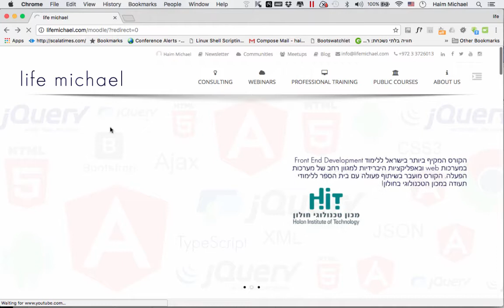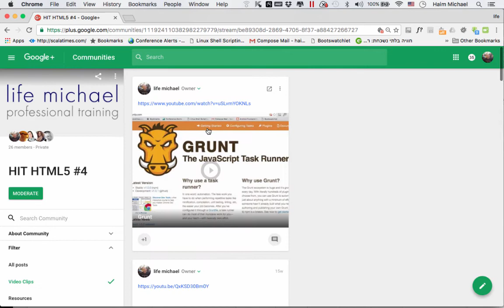life michael videos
overview for the videos available in life michael website.